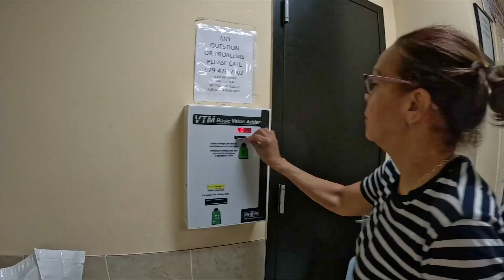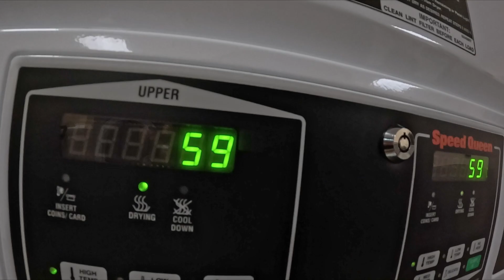HAY QUE HACER DE TODO EN NUEVA YORK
LAVANDO MI ROPA EN NEW YORK